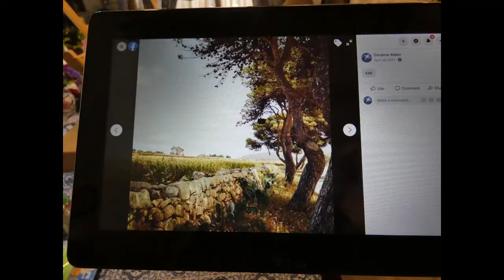Aleppo Pines Avenue in Watercolour by Doranne Alden Caruana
My 17th Demo during Lock Down in April 2020